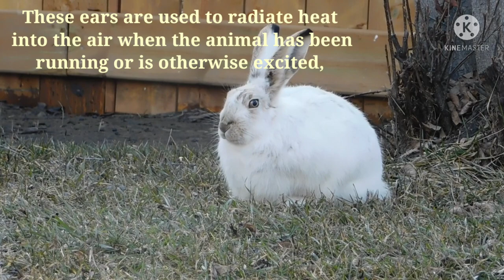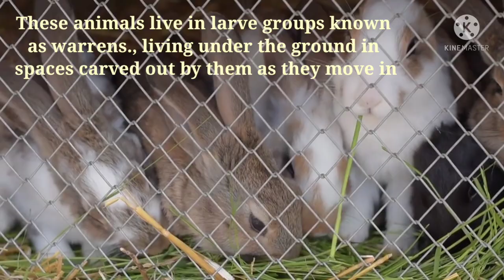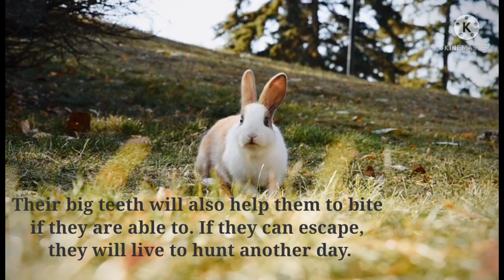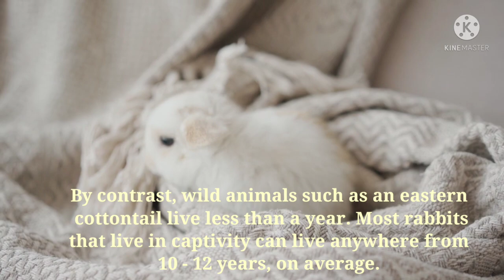Incredible Facts about Rabbit (Scientific name: Oryctolagus cuniculus)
Rabbits really do breed like rabbits. The female is ready to breed almost any time, and she’ll have a litter of babies about 30 days after breeding. These herbivores eat a diet of mostly green foods, but they are also opportunistic feeders that will eat seeds, fruit, and bark. They live in large groups in underground tunnels called warrens with anything from a few to dozens of roommates.
Incredible Rabbit Facts!
1. A rabbit can’t vomit.
2. A rabbit can see nearly 360 degrees around him.
3. Rabbits live in underground tunnels called warrens.
4. Rabbits can jump nearly 10 feet in a long jump.
5. A rabbit’s teeth grow throughout its lifetime.